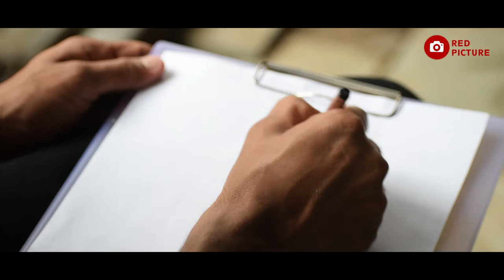Andherieshwar Aagman Sohala Trailer 2019 | Red Picture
The Andherieshwar organization committee supports the Go Green initiative by making each year eco-friendly Ganesha. The Idols are made from tissue paper only.

Murtikar:  Digambar Dada Mayekar And Rajesh Mayekar
Sketch By  : Mitesh pevekar
Cinematography: Rahul Varia
Edited By: Maulik Raval